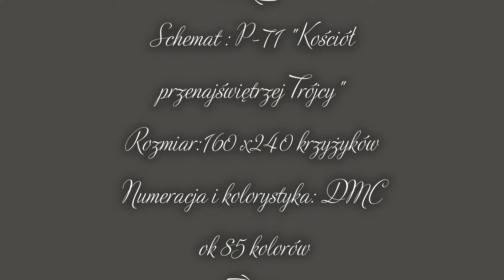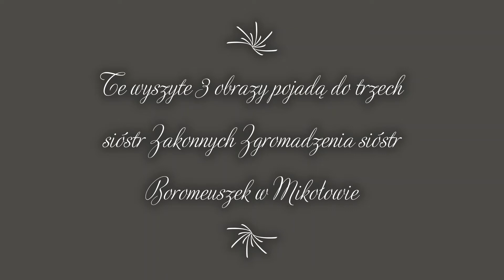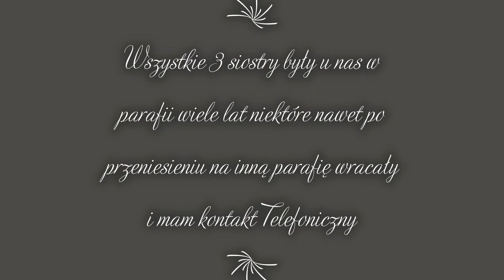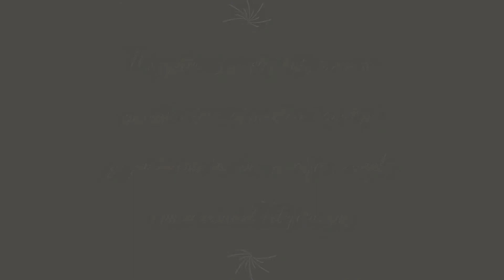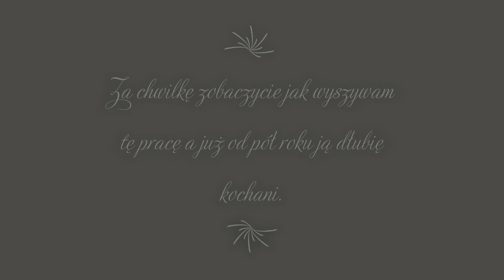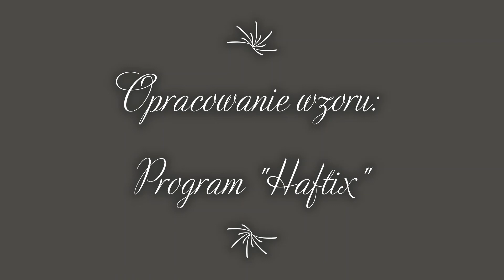Kościół Przenajświętrzej Trójcy jak wyszywam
Tutaj pokazuje etapy 1 połowy 1 kościoła wyszywania a będzie ich 3